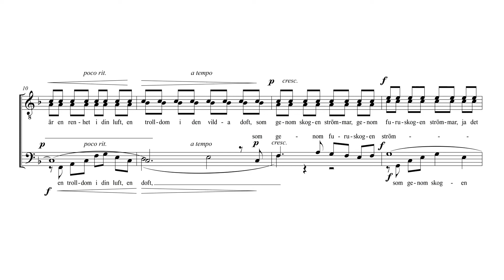I furuskogen (Manskör) - Tenor 1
Det är en renhet i din luft

Text: Helena Nyblom